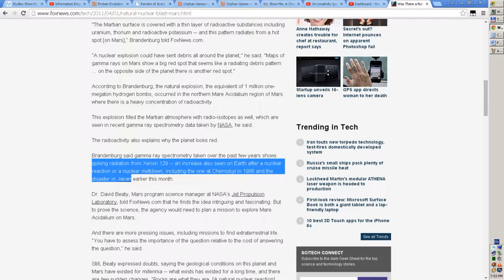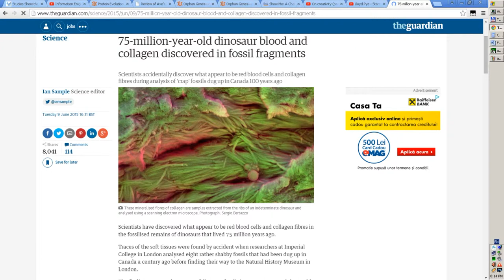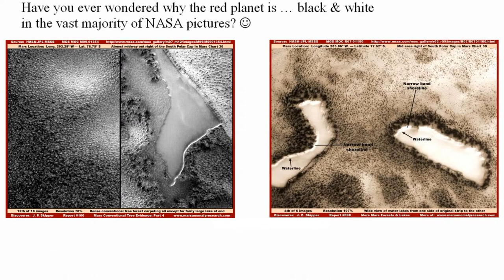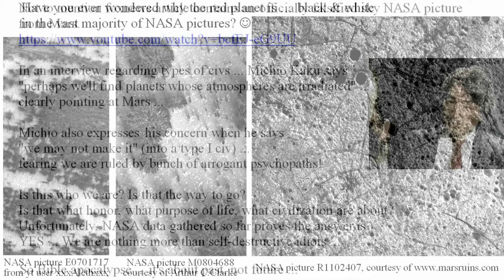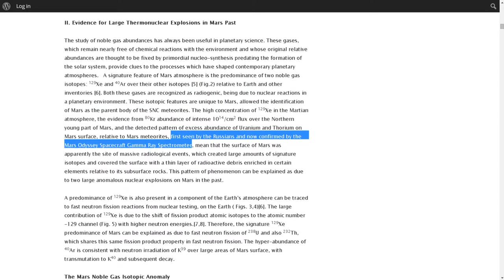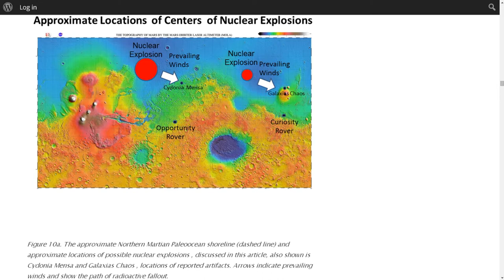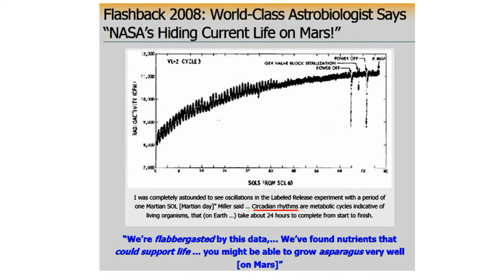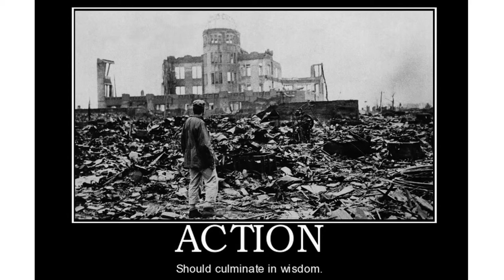Atlantis, the lost 'continent' / 'memories' before creation - part 4 of 4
Feel free to express your opinion AFTER watching previous 3 parts of Atlantis, the lost 'continent' playlist. Also check vid descriptions and my comments + links. Thanks ...

supports my assumption made so far in Atlantis, the lost 'continent' playlist regarding either war vs someone else or, far more likely, self-destruction ...

"Martian surface is covered with a thin layer of radioactive substances including uranium, thorium and radioactive potassium -- and this pattern radiates from a hot spot [on Mars]” ... plus Xenon 129 ...

Funny article anyway ... of course nuclear blast had to be
- natural - (like Hiroshima & Nagasaki)
- 180 million years ago ... I doubt anything official :), ancient dating included.
I mean ... we know from 'school' dinosaurs vanished 65M y ago. Like these 'crap' fossils ... that still contained blood cells and collagen ... 75-million old??? Ludicrous. So when did that 'natural' nuclear blast on Mars actually occur??

Have you ever wondered why red planet is red?
Well, besides the fact it’s not exactly red …
Have you ever wondered why the red planet is … black & white
in the vast majority of NASA pictures?

In an interview regarding types of civs ... Michio Kaku says:
"perhaps we'll find planets whose atmospheres are irradiated" ...
clearly pointing at Mars ...
Michio also expresses his concern when he says
"we may not make it" (into a type I civ) ...
fearing we are ruled by bunch of arrogant psychopaths!

Is this who we are? Is that the way to go?
Is that what honor, what purpose of life, what civilization are about?
Unfortunately, NASA data gathered so far proves the answer is
YES ... We are nothing more than self-destructive idiots ...
So Bible apocalypse ... it's about past, not future ...
Yesterday 'Sodom' and 'Gomorrah' ... we might be next or ...
as Michio says ... "we may not make it" ...
unless leaders of this world return to sanity ... asap ...